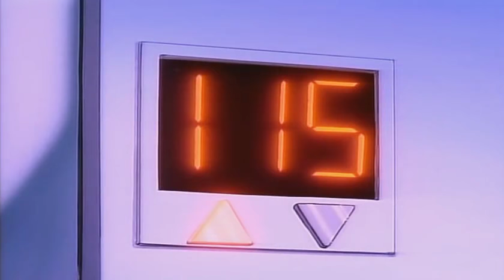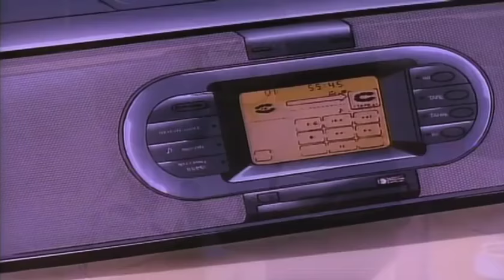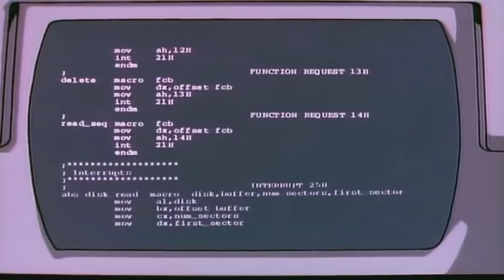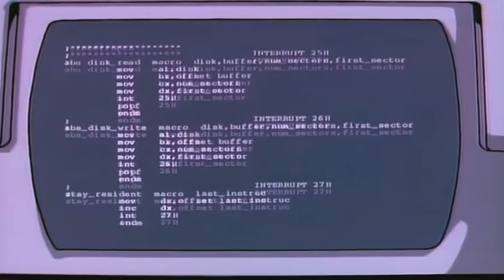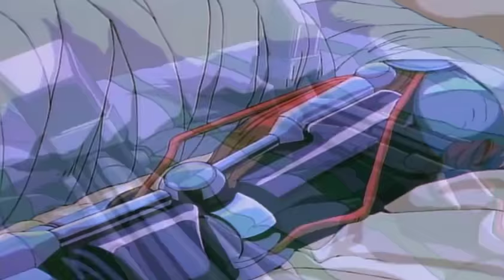[14] 8 Man After (1993) – DUBLADO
8 Man After (JAP: エイトマン AFTER / BRA: Oitavo Homem - O Policial do Futuro) é um OVA de ficção de 1993, lançado em VHS no Brasil pela distribuidora Teen Action.
Dirigido por Yoriyasu Kogawa, o OVA originalmente possui 4 episódios e aqui foram unificados em formato de filme.